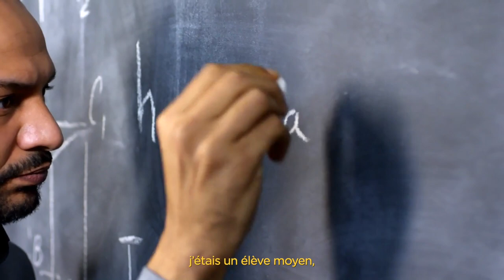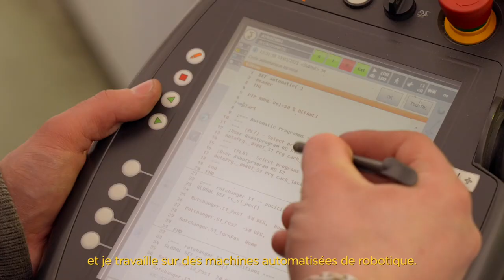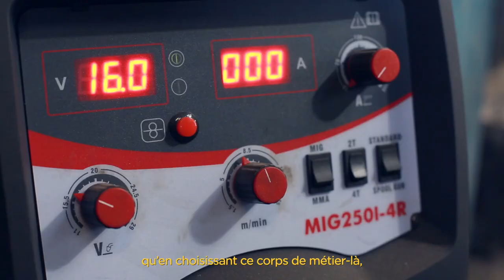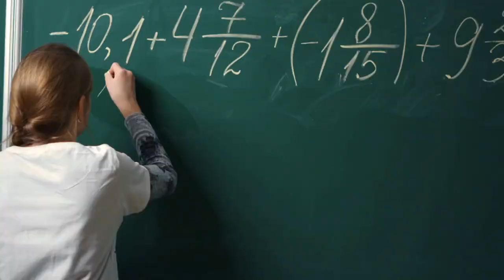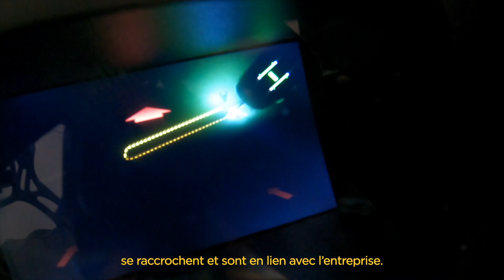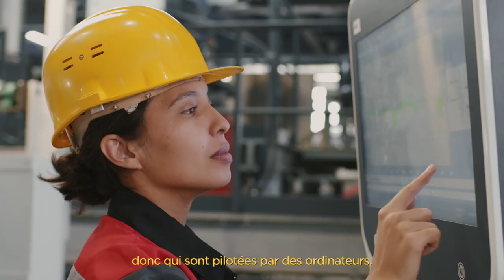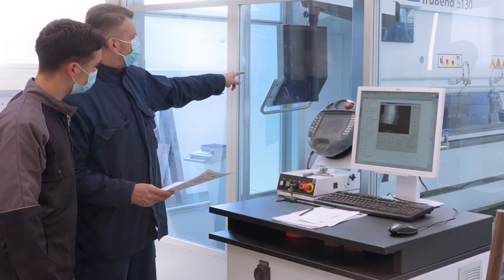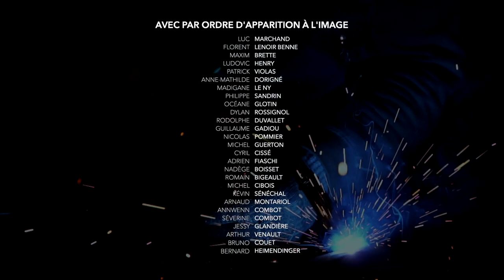100 % Orientation Chaudronnerie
L'orientation de mes rêves : soudeur !

La section chaudronnerie soudeur du lycée Jehan de Beauce, avec le soutien de la Région Centre-Val de Loire et des différents professionnels du secteur,  a réalisé un projet audiovisuel sur un an pour faire la promotion des métiers porteurs d'avenir tel que le métier de chaudronnier soudeur.